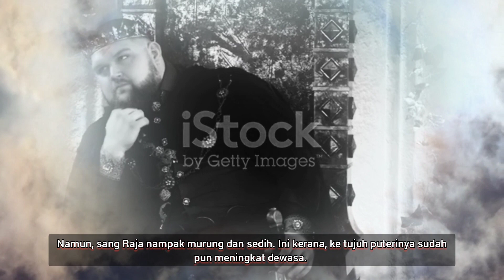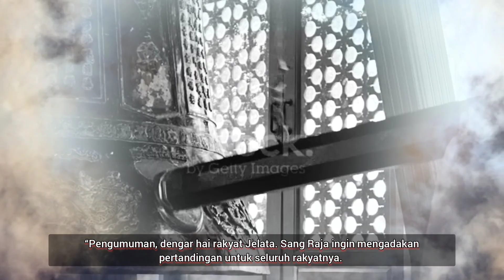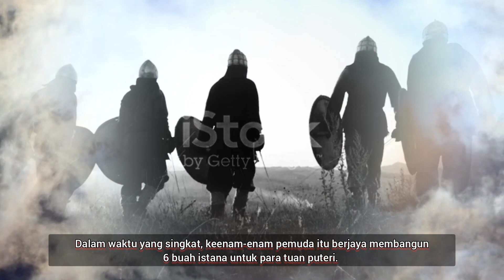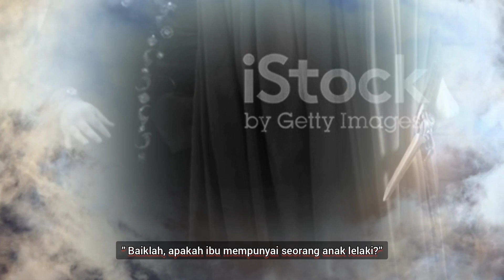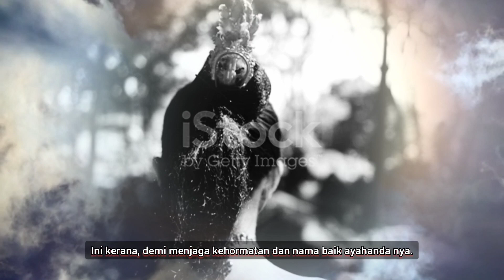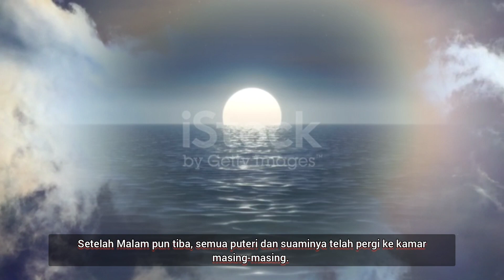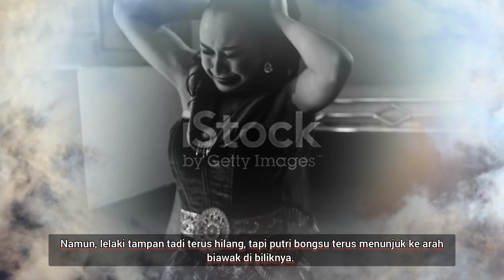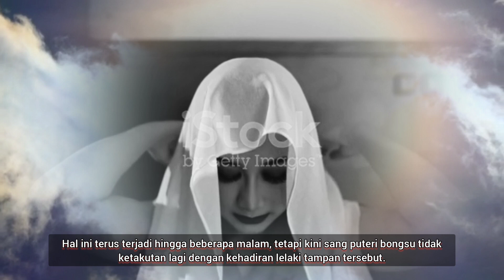PUTERA BIAWAK!!!APAKAH YANG TERJADI DI DALAM BILIK PUTERI BONGSU???